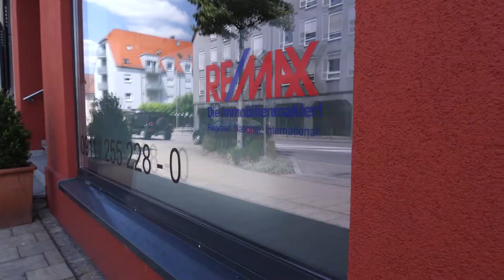10 Jahre RE/MAX Stein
10 Jahre RE/MAX in Stein...